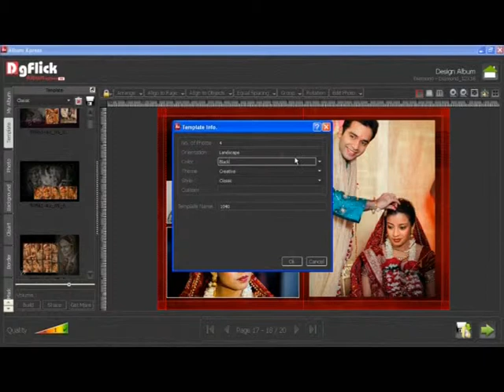Ax-Tv-Hin_15-Save own Template.mp4